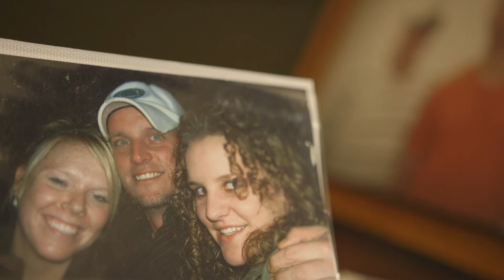Schlitz // Trailer 1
After almost losing his life in Iraq, suffering severe burns and the loss of his arms in an explosion, retired Army Ranger Mike Schlitz finds that advocating for the veteran community is his path to recovery.

In Production – 2021